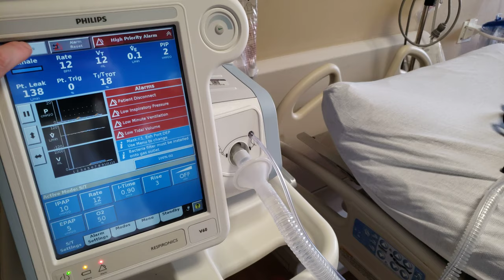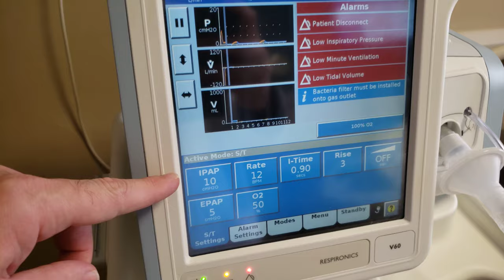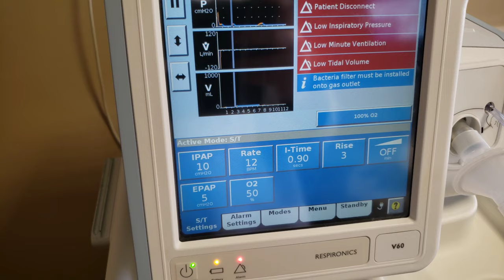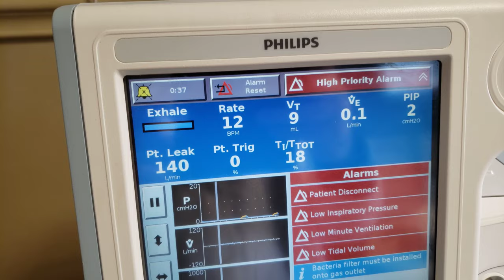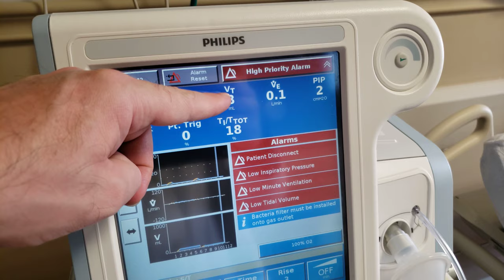1 BiPAP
مقدمة عملية عن نظام البايباب